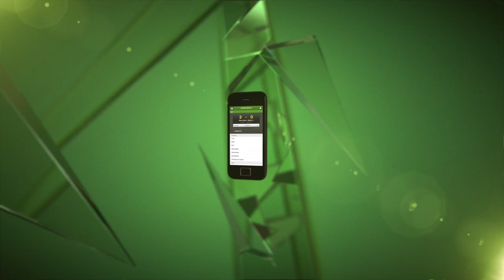Stadsgaard på vej tilbage | fcktv.dk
Kris Stadsgaard er efter en skadesperiode for alvor på vej tilbage i form. Her kan du høre forsvarspilleren fortælle om at komme tilbage og kæmpe for en plads på holdet: